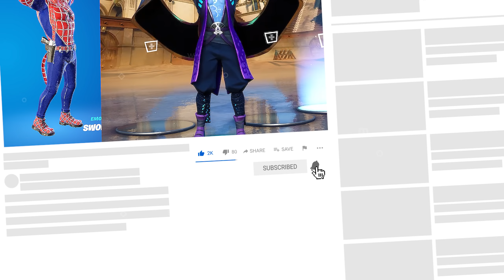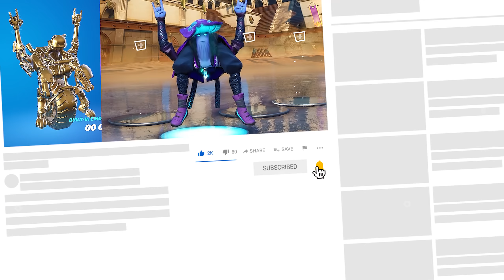Madcap Skin Fortnite - All Built-In Dances & Emotes!..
Madcap  Skin Fortnite (with Bello Bag Back Bling) doing All Built-In Emotes!
|-|/-\\/E F|_||\| シ